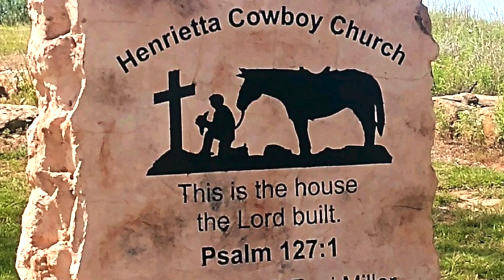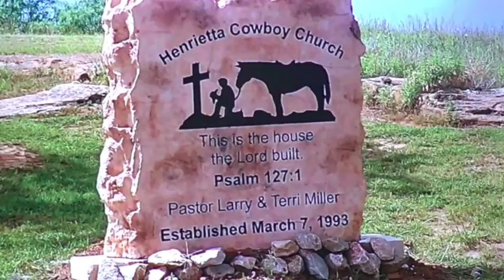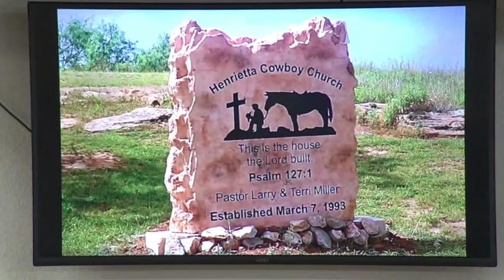Miller Rock Dedication September 18, 2022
Dedication Ceremony for Larry & Terri Miller for their leadership and devotion to Cowboy Church of Henrietta, TX